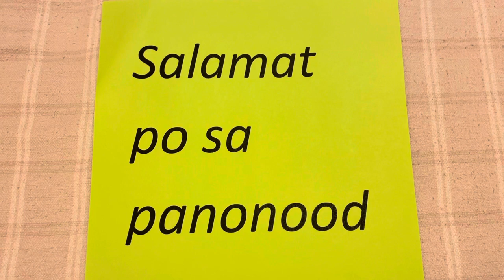Episode 19 (First mukbang 2021)